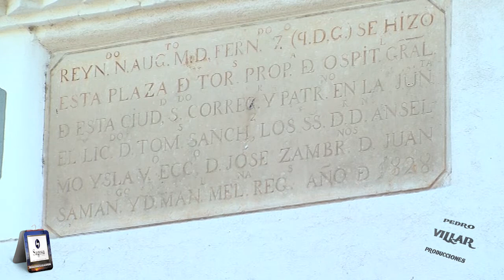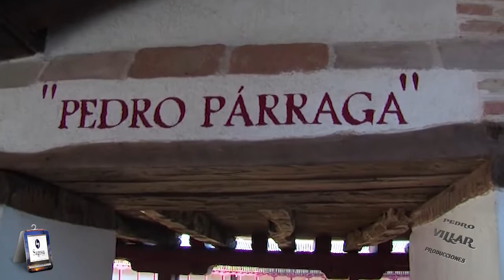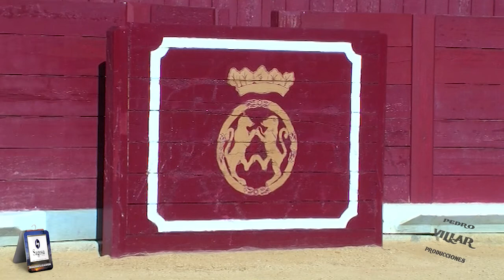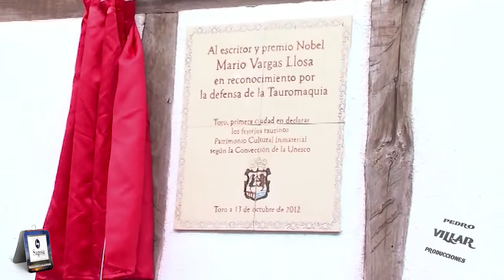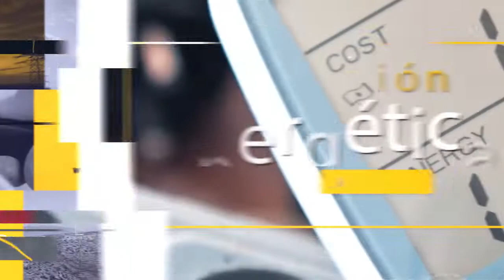Plaza de Toros de Toro y Vargas LLosa